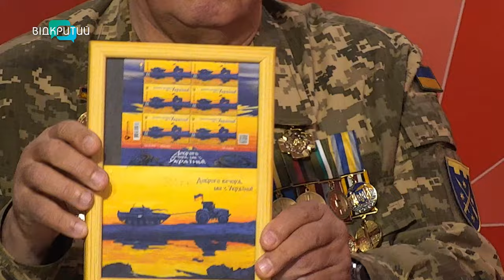Після важкої операції на серці залишається в строю: історія військового з позивним «Батько»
Замість операції, записався до тероборони. Лікарі мали полагодити його хворе серце наприкінці лютого 2022 року. Але війна змінила плани. Півтора року Олег Борщевич боронив країну на Донеччині. Але врешті воїну все ж довелося лягти на операційний стіл. Про бойовий шлях та про те, як зараз допомагає побратимам, ветеран 128 бригади ТрО Дніпра розповів у програмі «Шах і мат».

00:00 Початок, представлення гостя
00:50 З лікарняного ліжка – на фронт
03:20 Олег Борщевич – учасник АТО/ООС
04:36 Кожна нагорода – по-своєму дорога та цінна
05:40 Про підтримку держави ветеранів війни
06:23 «Це велика нагорода, коли в батальйоні тебе називають батьком»
08:30 У свої 72 може дати фору молодим
10:19 Історія викрадення ворожого БМП
13:38 Російська бойова машина – в строю українського війська
15:34 Бійцю провели надскладну операцію на серці
16:50 Довго на лікарняному ліжку не затримався
17:20 Їздить до хлопців на фронті на бандеромобілі
18:50 Ветерани війни ремонтують бойові автівки
20:12 Діти завжди раді зустрічам з ветераном війни
21:47 Бліц